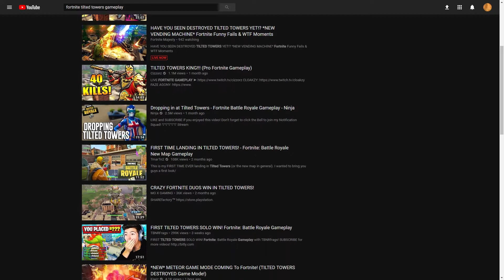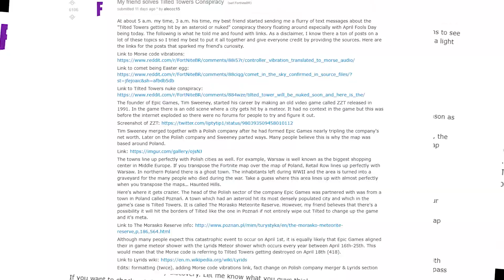The End of Tilted Towers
Took a few hours but came out pretty good imo. Any support or advice is appreciated.

Forgot to save the links to any external sources or footage. If you find the original link to anything that isn't mine in the video, comment it down below and I'll credit them. :)